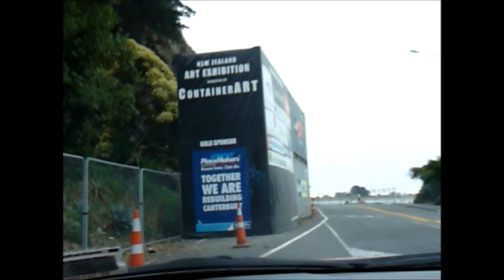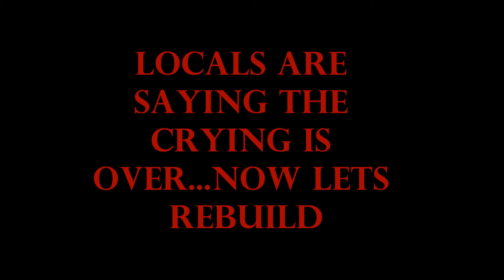christchurch video n picslk;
Some Pictures and Video that I took on the 28/03/13 showing Christchurch NZ... Two years after the 2011 earthquakes. Still alot to be rebuilt, but it is amazing to see how resourcefull they are with what they have. One example is the Container City in their central mall, All built from shipping containers.